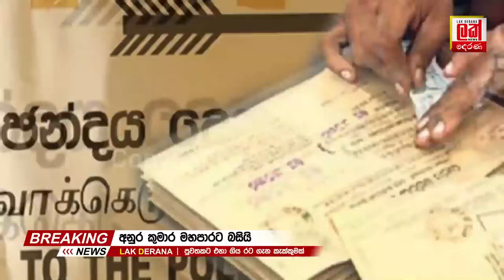ආණ්ඩුවේ කුමන්ත්‍රණය මෙන්න | Lak Derana News | Breaking News Srilanka | JVP Srilanka | Anura Kumara